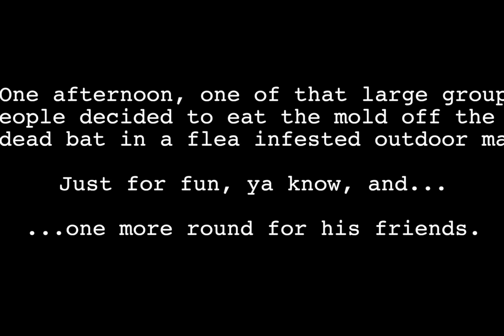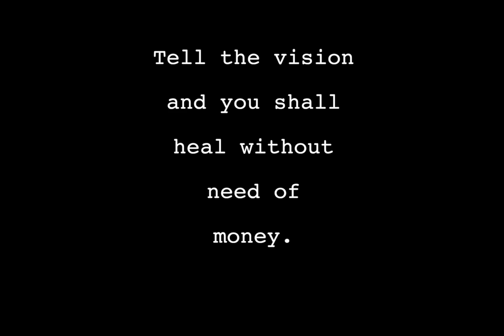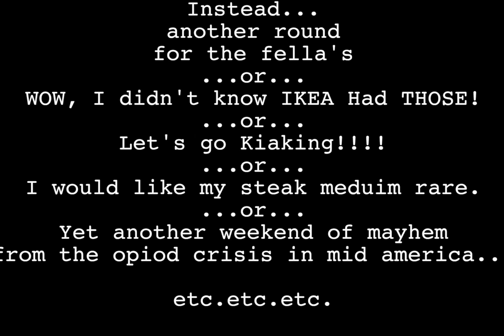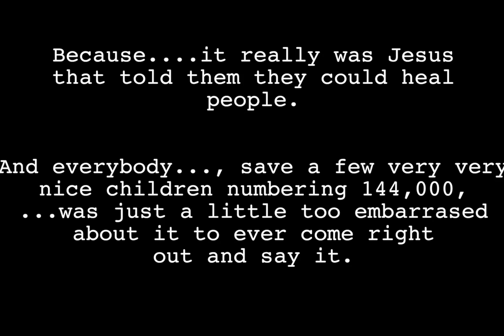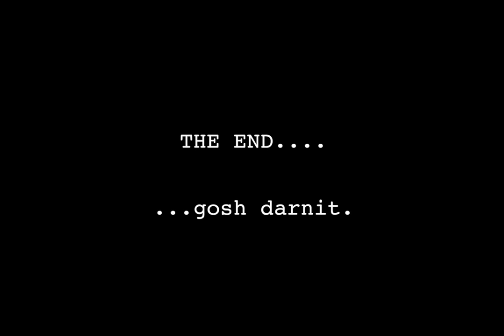October 19, 2020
A short story with original piano improvisation.